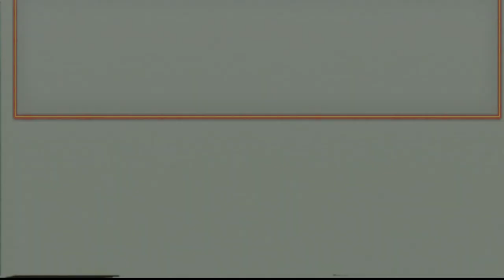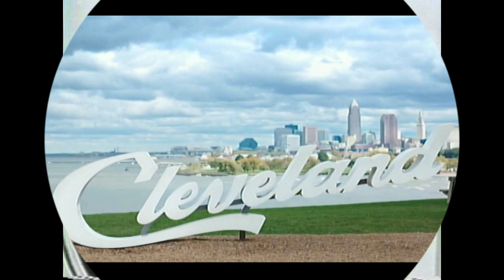Ugly Beauty - CLE Magazine Showcase 2 7.12.1997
Ugly Beauty is the creation of long-time Cleveland guitar legend Andrew Klimeyk, who played with some of the most imaginative and remarkable pre-punk bands, most notably, X__X, along with Jim Ellis, John Morton and Anton Fier, while his brother Jamie played with another seminal early punk band, Mirrors.